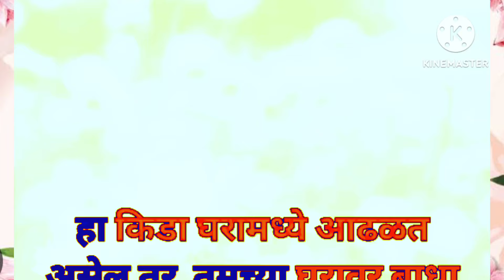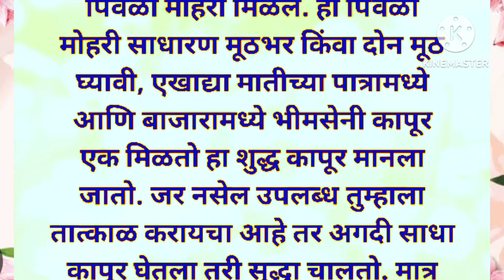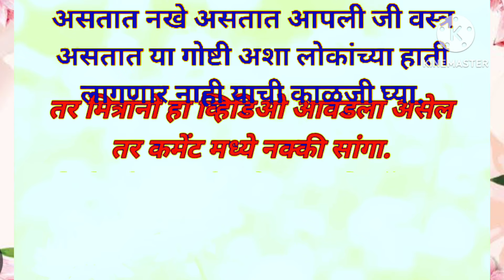हा किडा घरामध्ये आढळत असेल तर तुमच्या घरावर बाधा केलेली आहे ll मराठी विचार ll Motivaional space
वास्तु टिप्स
मराठी विचार
मराठी सुविचार
मराठी संस्कृती
चांगले विचार
मराठी सुंदर विचार
motivation